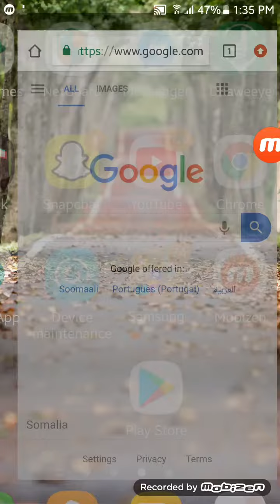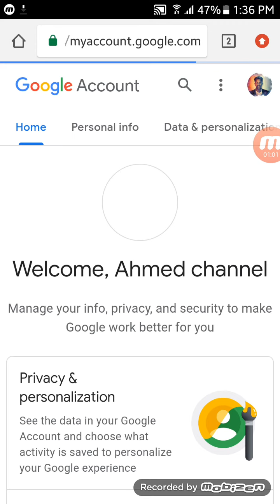HOW TO CHANGE YOUTUBE PROFILE PICTURE